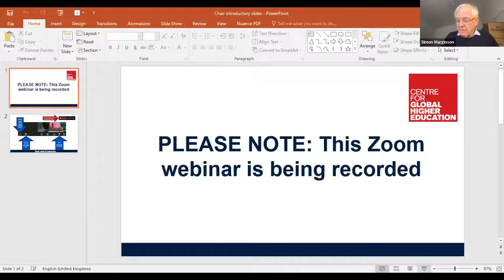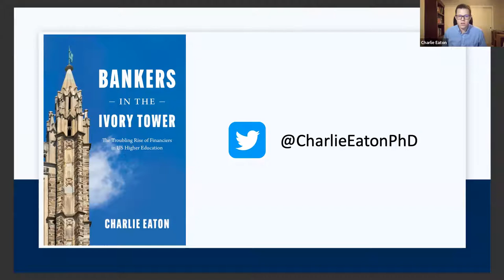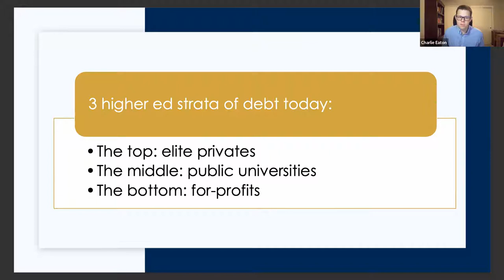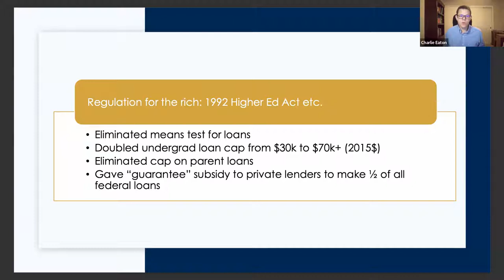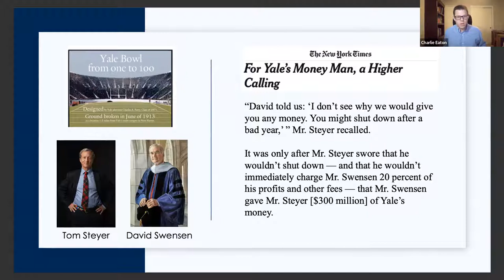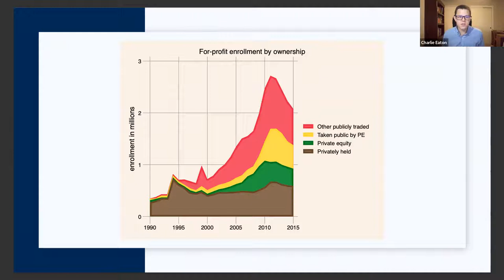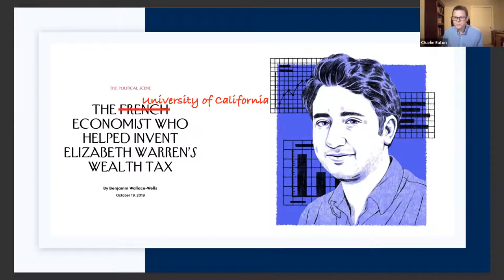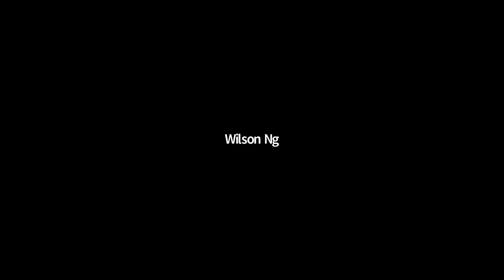Bankers in the Ivory Tower: The Troubling Rise of Financiers in US Higher Education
Tuesday, 15 Feb 2022, CGHE webinar
Charlie Eaton, University of California

Elite colleges have long played a crucial role in maintaining social and class status in America while public universities have offered a major stepping-stone to new economic opportunities. However, as Charlie Eaton reveals in Bankers in the Ivory Tower, finance has played a central role in the widening inequality in recent decades, both in American higher education and in American society at large.

With federal and state funding falling short, the US higher education system has become increasingly dependent on financial markets and the financiers that mediate them. Beginning in the 1980s, the government, colleges, students, and their families took on multiple new roles as financial investors, borrowers, and brokers. The turn to finance, however, has yielded wildly unequal results. At the top, ties to Wall Street help the most elite private schools achieve the greatest endowment growth through hedge fund investments and the support of wealthy donors. At the bottom, takeovers by private equity transform for-profit colleges into predatory organizations that leave disadvantaged students with massive loan debt and few educational benefits. And in the middle, public universities are squeezed between incentives to increase tuition and pressures to maintain access and affordability. Eaton chronicles these transformations, making clear for the first time just how tight the links are between powerful financiers and America’s unequal system of higher education.